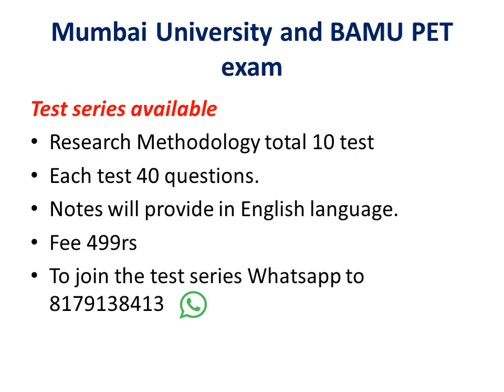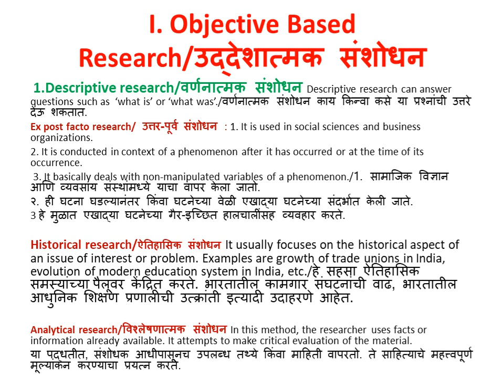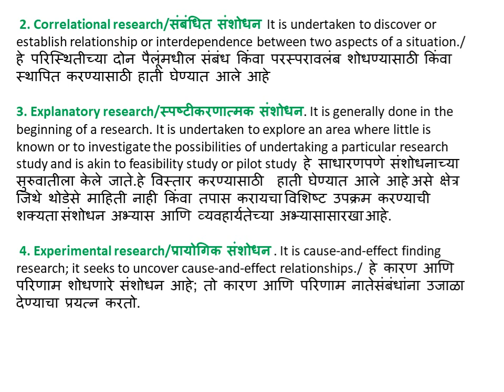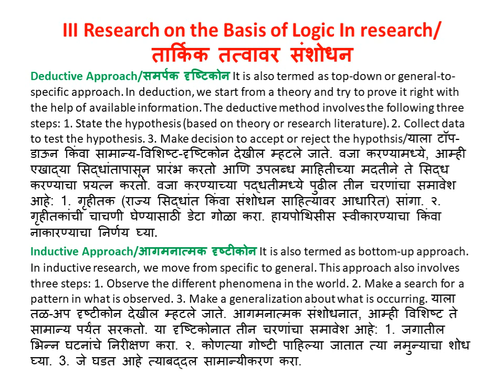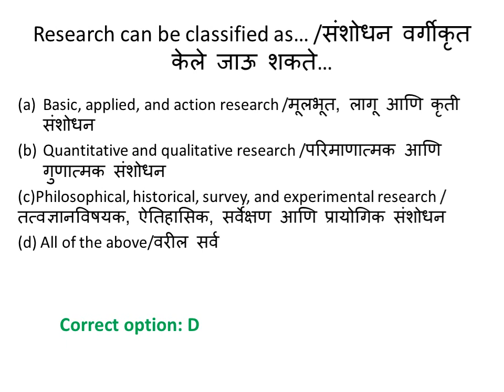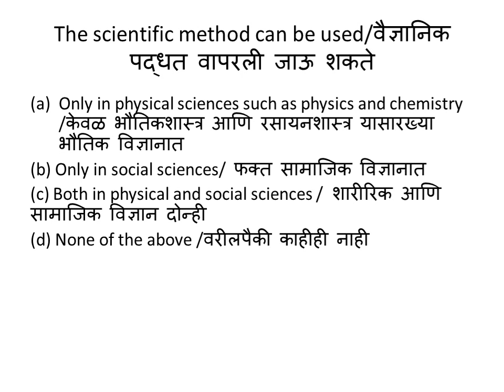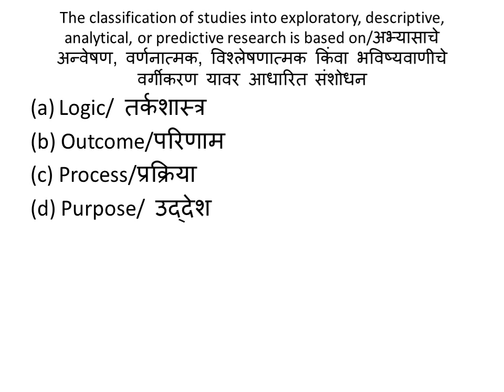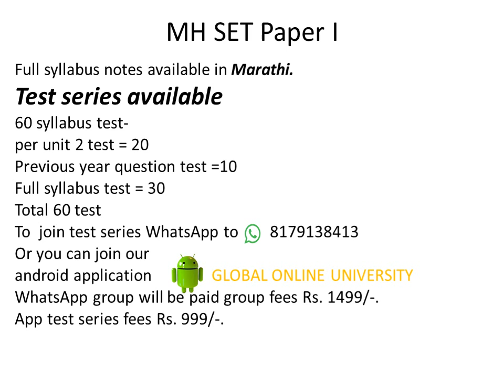Mumbai University and BAMU PET exam 2021/research methodology Part 2/PET/BAMU/Mumbai University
this is video about Research methodology part 2
in which we have cover the part types of Research. which will help you to crack the PET exam...

• Research Methodology total 10 test
• Each test 40 questions.
• Notes will provide in English language.
• Fee 499rs
• To join the test series Whatsapp to 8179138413